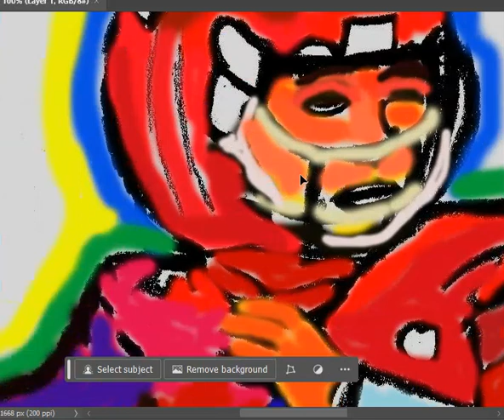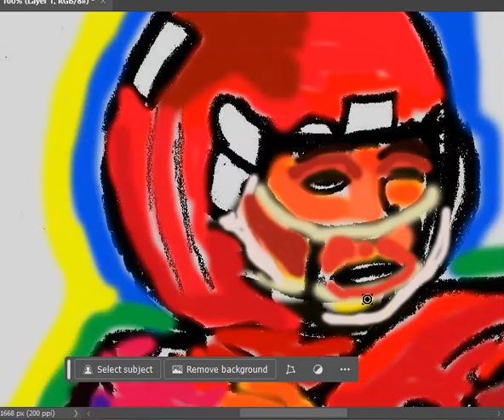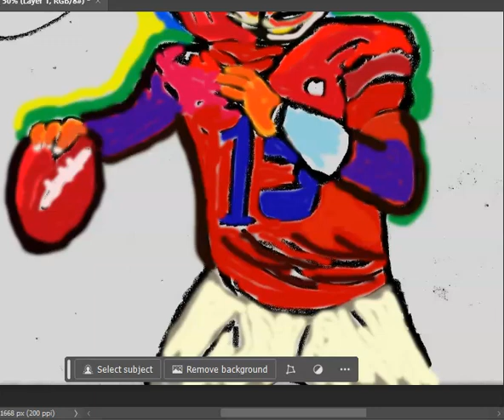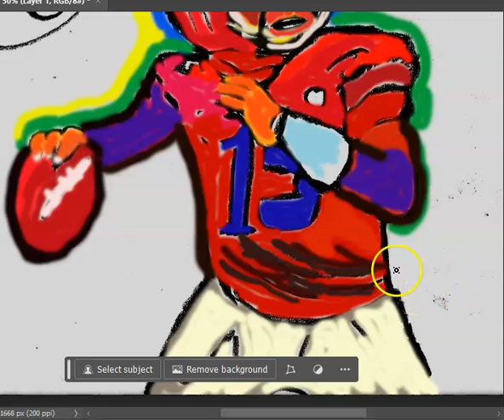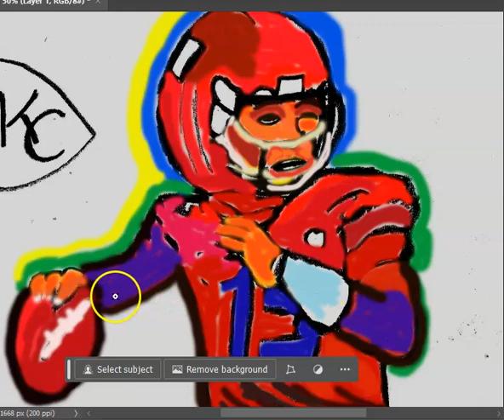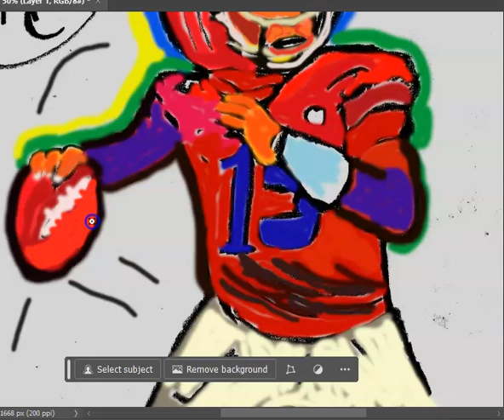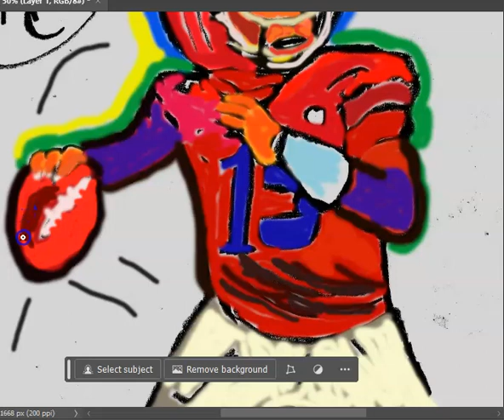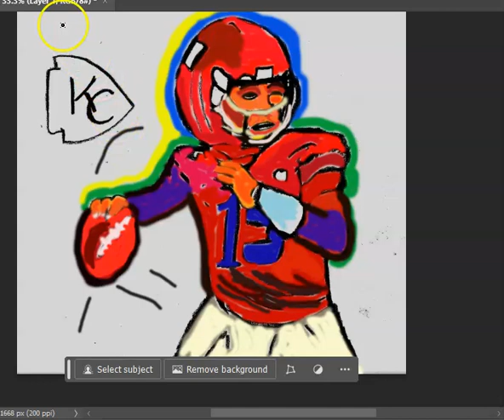Super Bawl 58 Player Moments